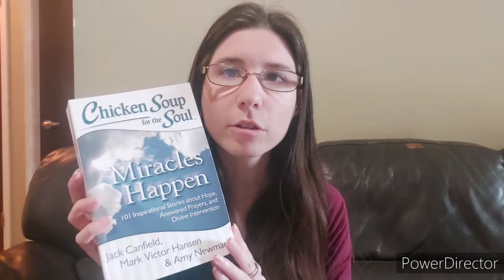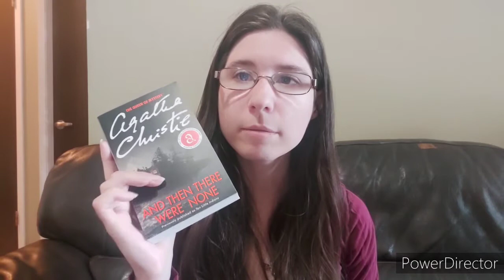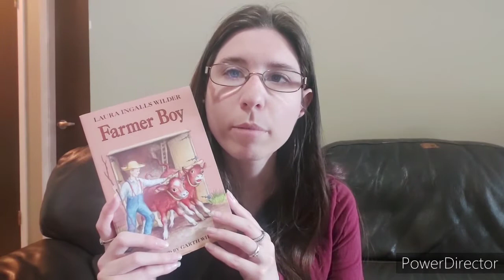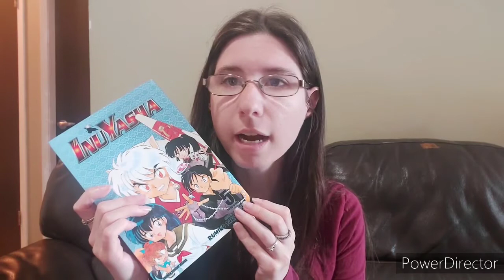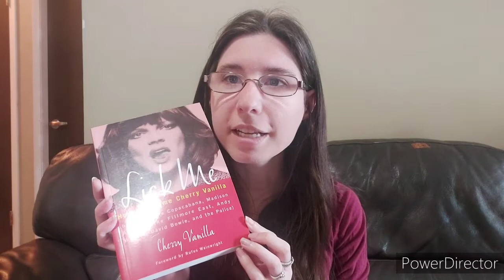TBR Bookshelf tour (2021)